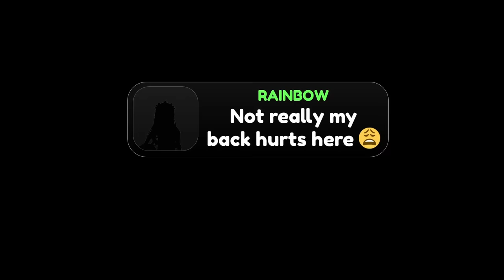Life Without COLOR In Roblox!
Can we save the world and bring it's colors back?

VIDEOS!

LINKS!

KREW!

GAME LINK!